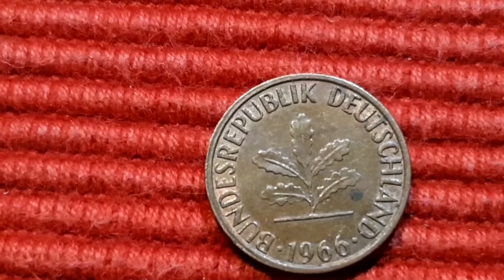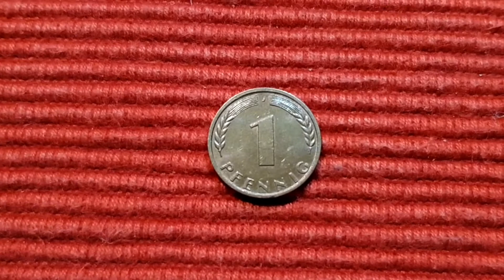دولة ألمانيا يستحق بنس ١ عام# ١٩٦٦#1966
دولة ألمانيا  يستحق بنس ١ عام #١٩٦٦
اتمنى المتابعه وتفعيل الجرس ليصلك المزيد من المعلومات👍🏼👍🏼👍🏼💶